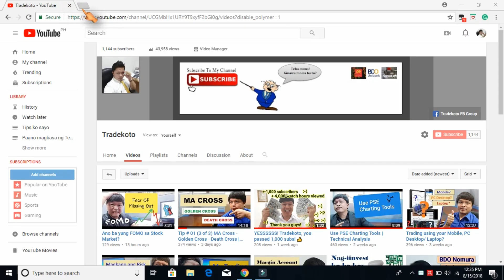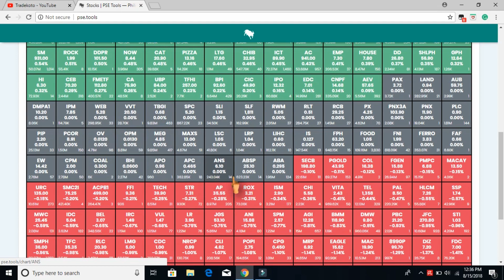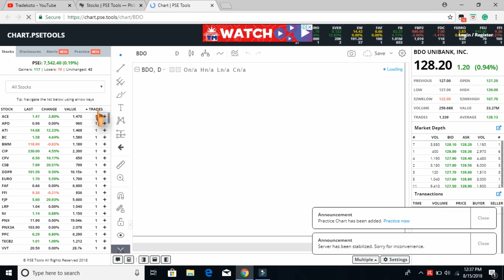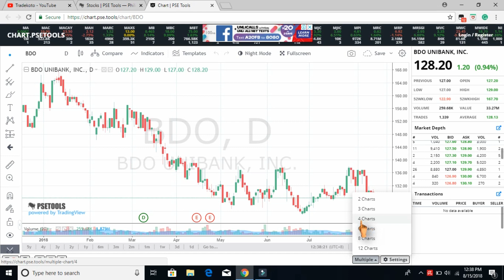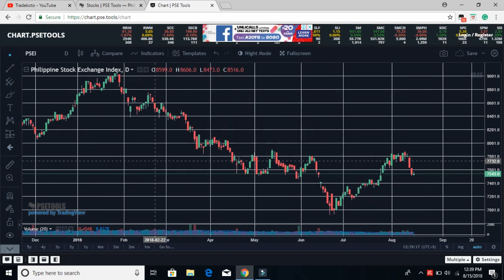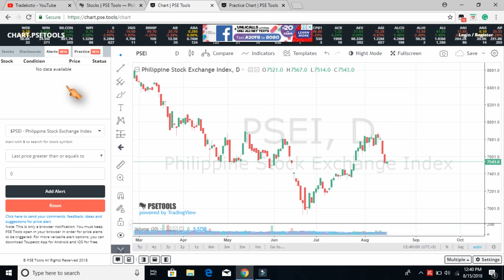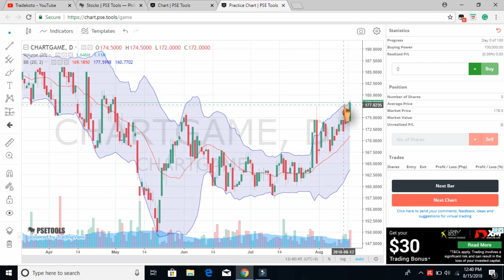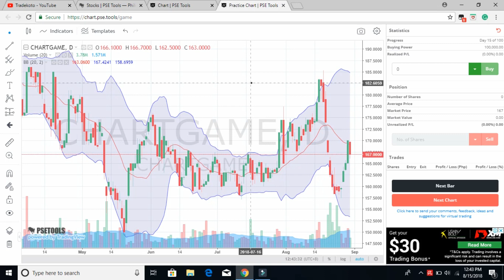I'm also using PSE.TOOLS | For my Stock's Technical Analysis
Tip # 04 (1 of 3) Paano ko basahin ang Read MACD | Technical Analysis | Moving Average Convergence Divergence

Tip # 04 (2 of 3) Isa pang MACD Signal | Technical Analysis | Moving Average Convergence Divergence II (3,10,16)

Tip # 04 (3 of 3) Ang MACD - Convergence at Divergence | Technical Analysis | Bullish at Bearish Signals

Guys, please do:
   - & comment/request for a new topic

Cheers!